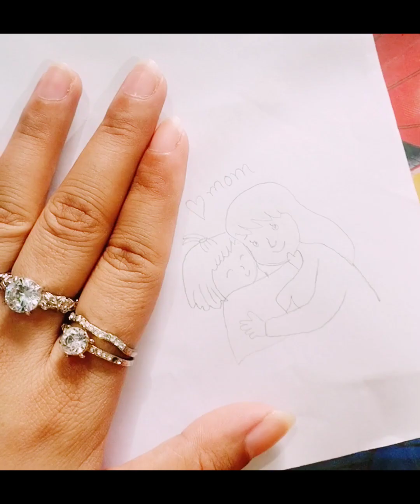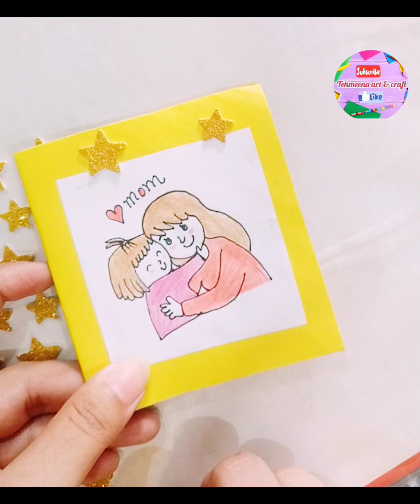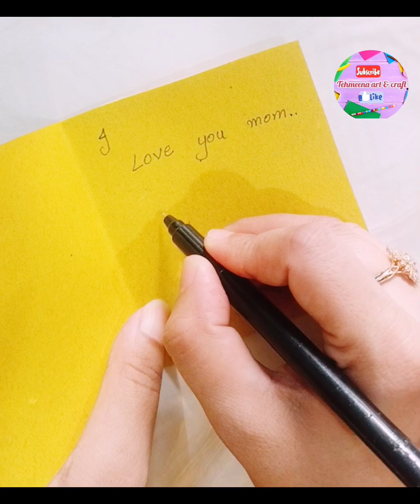Mothersdayspecial happymothersdaycard bestcard hugingmothersdaycard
Comment your challenge I will try my best..